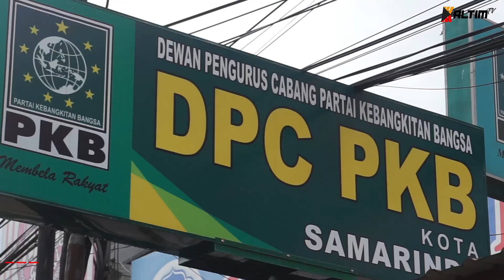KALTIM UPDATE | PILKADA, INI 3 CALON PKB